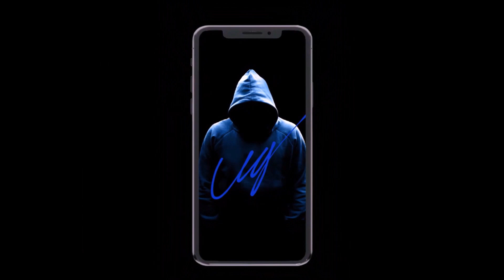DIE GUN VAN LOCATION IN GTA 5 ONLINE VOM 20.JANUAR